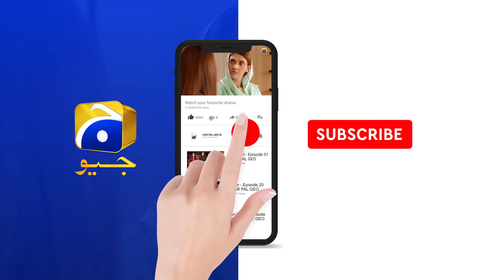Banno - Episode 25 - 23rd October 2021 - HAR PAL GEO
Writer: Tahir Nazir & Athar Ansari
Director: Ali Akbar
Producers: Abdullah Kadwani & Asad Qureshi
Production House: 7th Sky Entertainment

Cast :
FURQAN QURESHI as AZLAN
FARHAN MALHI as NIHAL
NIMRA KHAN as BEENA
NAWAL SAEED as SANIA
MARYAM NOOR as RAMSHA
SEEMI PASHA as RIFAT
RABIA NAUREEN as ARFAH
HASHIM BUTT as KARIM
SHAJEER UDDIN as SHAHERYAR
AYESHA GULL as SAJDA
HUMERA BANO as MIDHAT
MEHMOOD JAFFERY as LAWYER
YASIR ALAM as AMAN
TALIA JAN as ABIHA
SABA as MAID